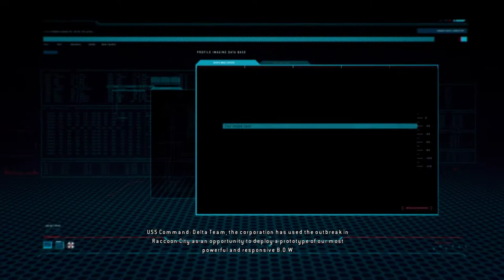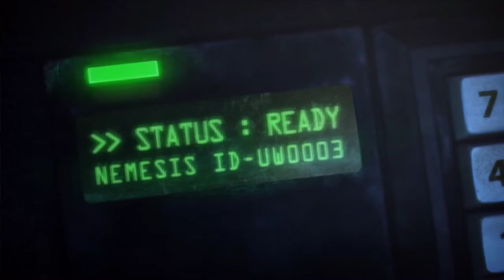▶ ▷실황중계▷ 4화. 바이오하자드 오퍼레이션 라쿤 시티 [ 4 ]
2018년 12월 ~ 2019년 01월 촬영분 재업로드입니다.

※ 바이오하자드 / 레지던트 이블 (Bio Hazard / Resident Evil) 시리즈 실황중계 영상 모음